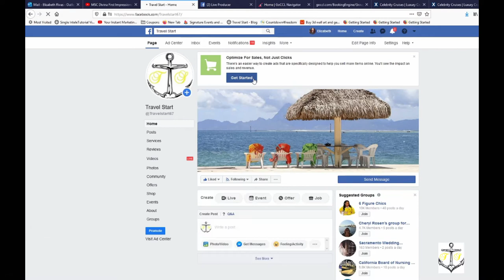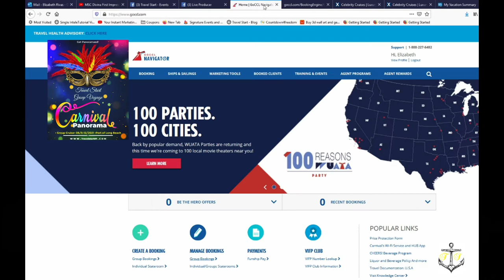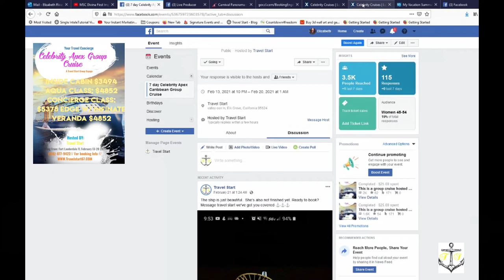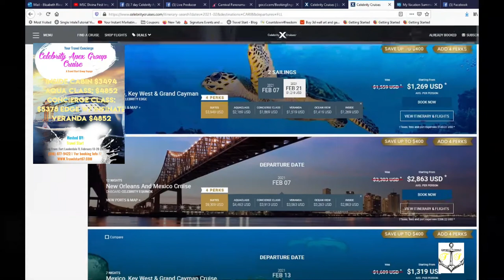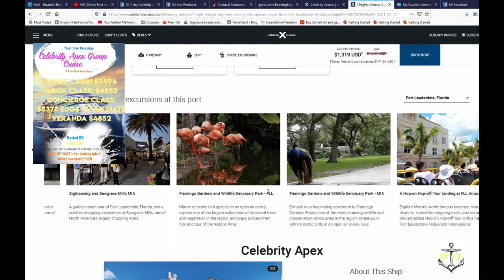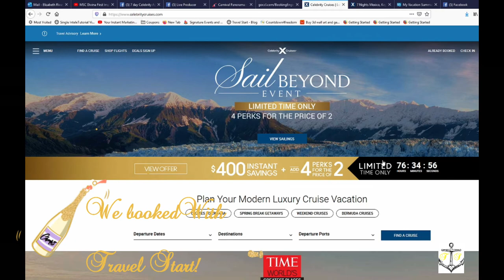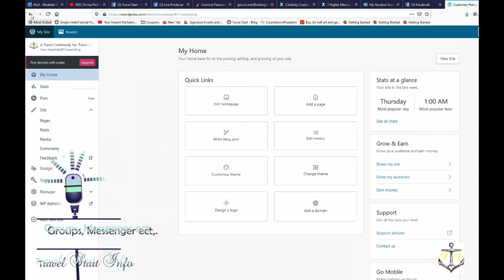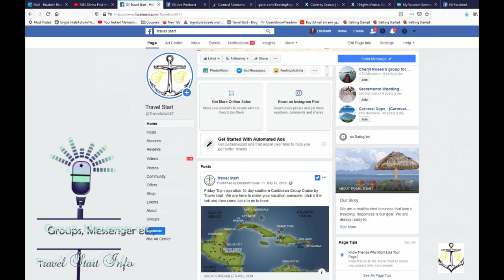OFFICIAL GROUP CRUISE'S 2021 AND 2022 ANNOUNCEMENT: Travel Start's Group Deposits Due Soon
In today's video we review our official group cruise's for 2021 and 2022 announcement For 2 of our sailings Group Deposits due soon. This is a good time to book with us and get your $50 per person in the cabin deposits in and start planning your getaway with us.

Thank you for visiting our channel it means the world to us. Let US help you make beautiful memories, try something new, relax, get out of your own head. Live and let life.

Join our Mailing list and get connect with upcoming blog posts, travel tips, info about our group trips and more!

Travel Start your travel concierge, where your travel starts!

Travel Starts 10 day Southern Caribbean 2020 Group cruise

Did you Know that we are a concierge service that can help you book special event tickets as well? Book directly or give us a call.